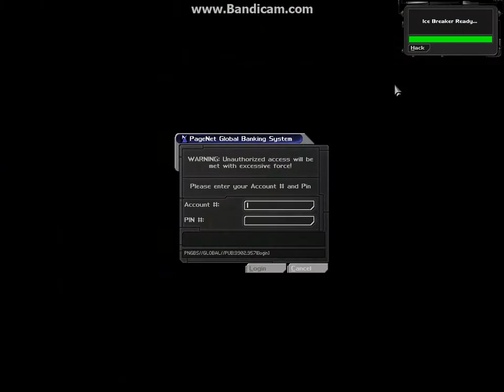Deus Ex -- Part 17: Trying to figure out what to do next.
Seizure-inducing lights, broken windows, and no idea where to go next.  Still depressed about the hostage.